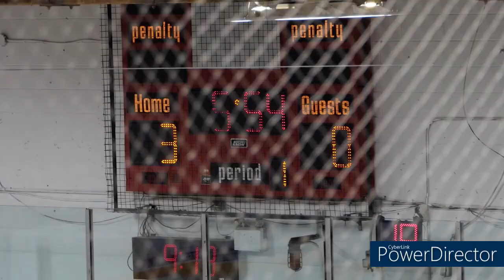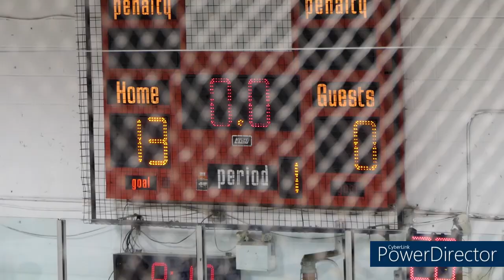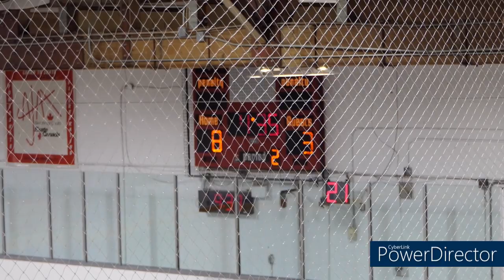2023 OLA Provincials U-11 Div D Kahnawake vs Arthur 2